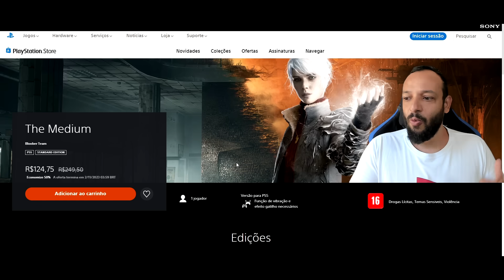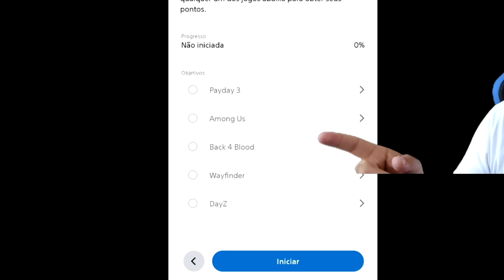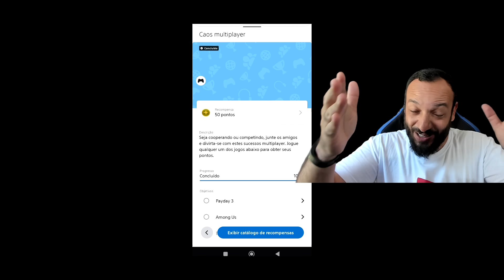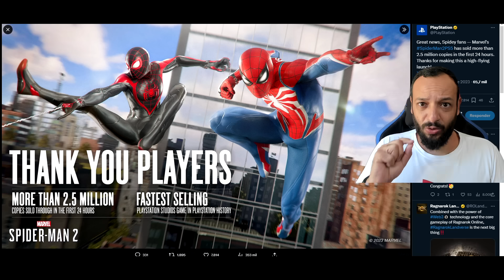PADRÃO DE PROMOÇÃO INTERESSANTE NA PS STORE e RESGATE DE PONTOS EXTRAS NO PS STARS !!!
►Console PlayStation 5 Amazon
►Controle DualSense Original
►Controle DualShock 4 Original
►Vai comprar qualquer coisa na Amazon ou Mercado Livre ? ou